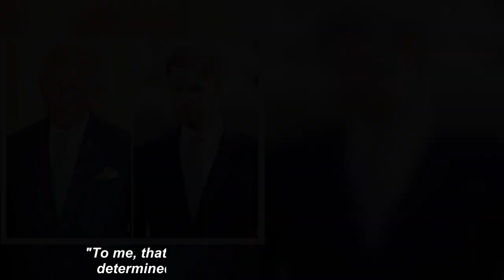Prince Harry's 'crueIty' to King Charles 'KN0WS N0 B0UNDS' as royals await Coronation RSVP